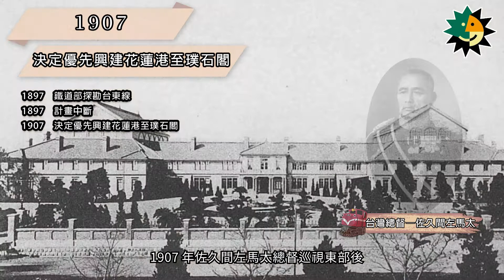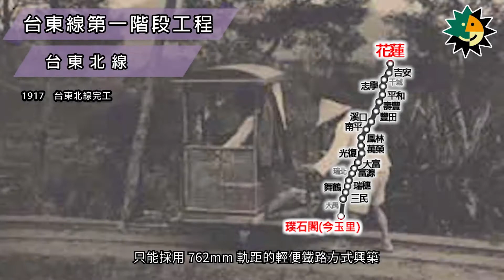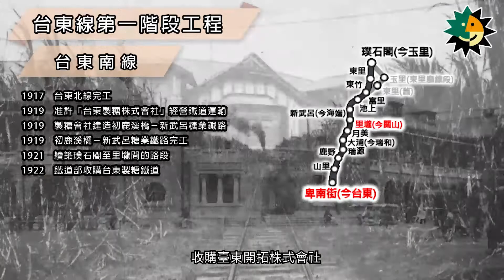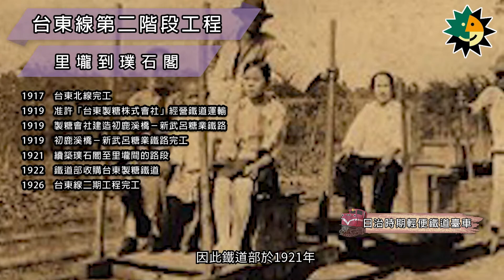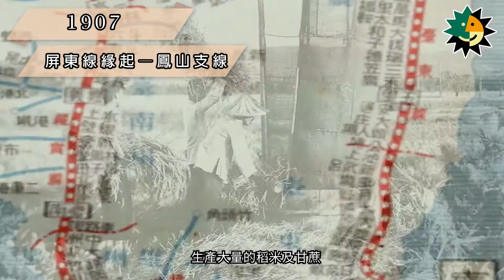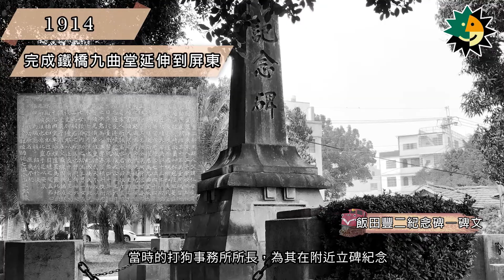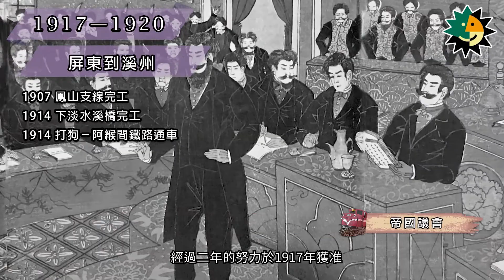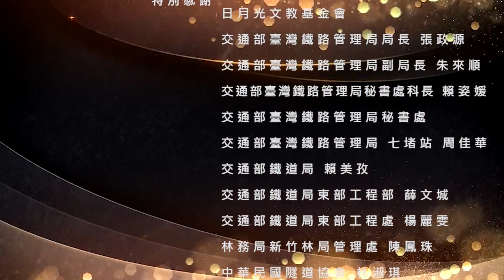台灣軌道建設篇 第五集【鐵道故事】日治時代台灣環島台東線 屏東線